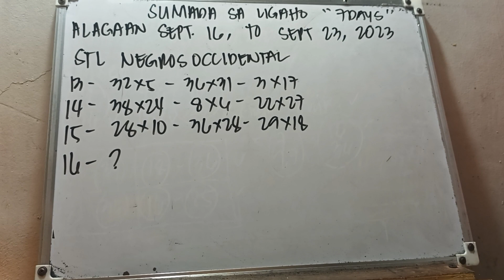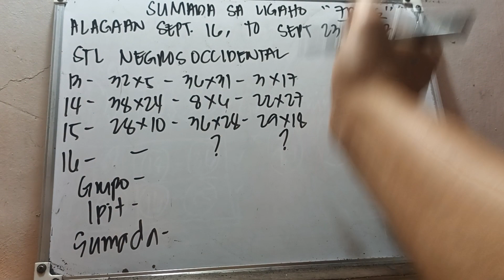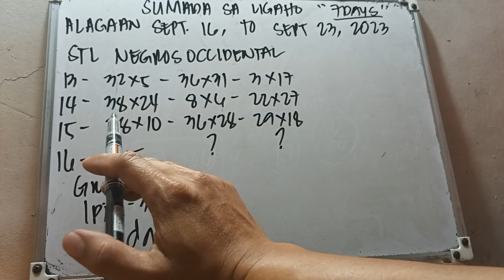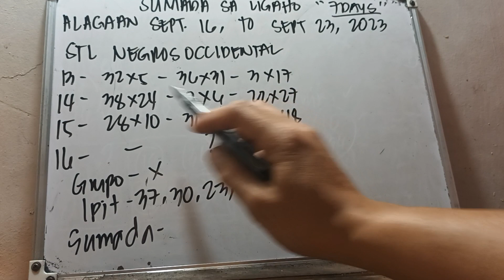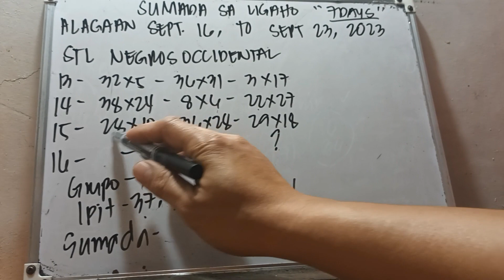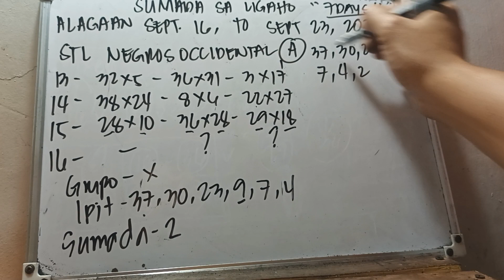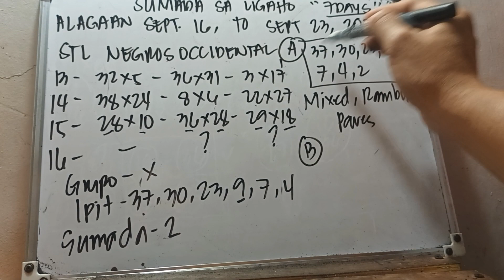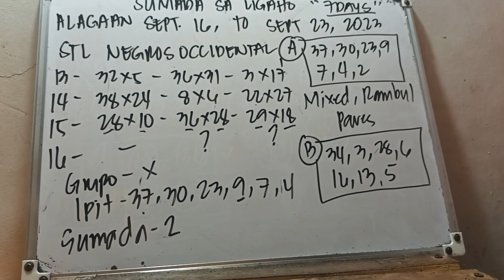STL NEGROS OCCIDENTAL/ SUMADA SA LIGAHO/ ALAGAAN SEPTRMBER 16, TO SEPTEMBER 23, 2023 ALL DAY.